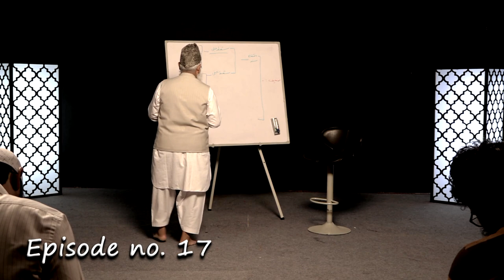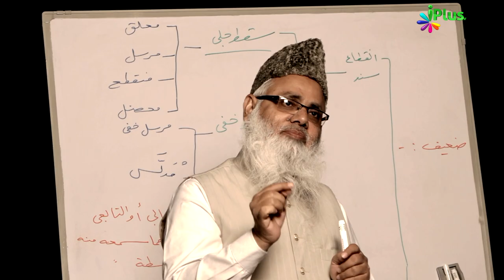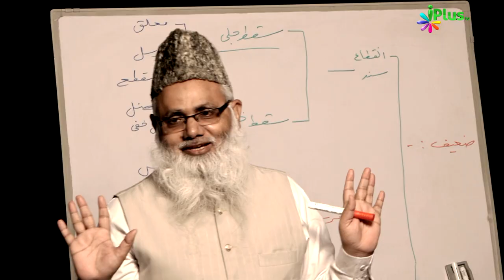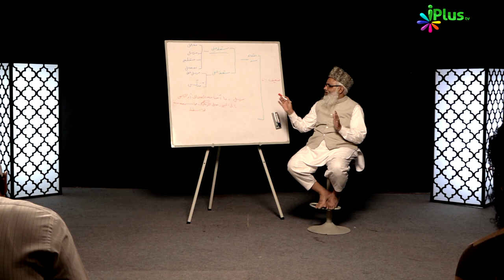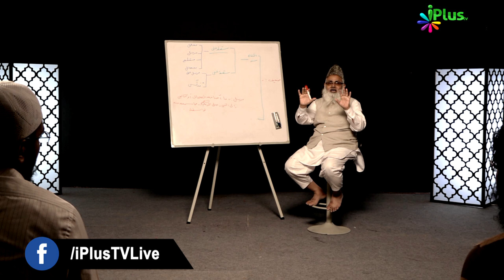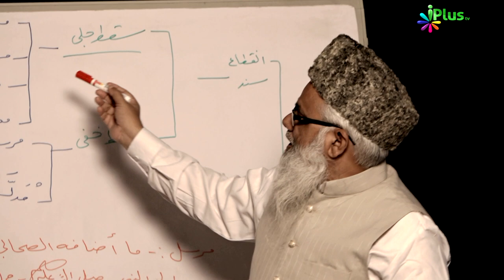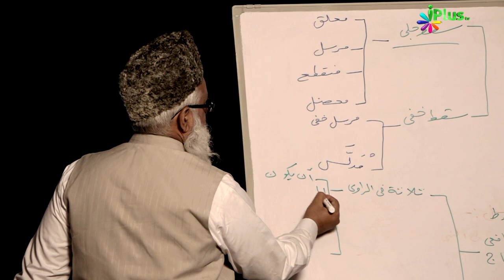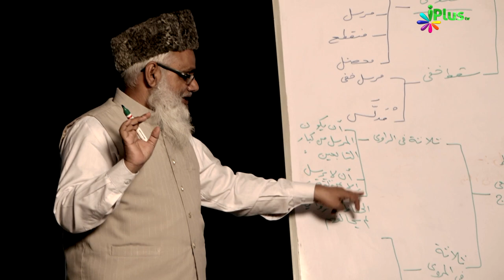Usool e Hadees Episode 17 by Shaikh Noorul Hasan Madani | iPlus TV